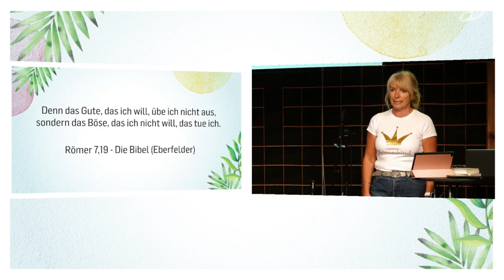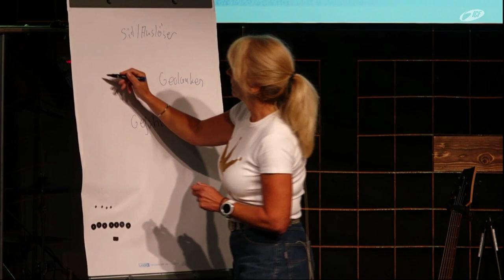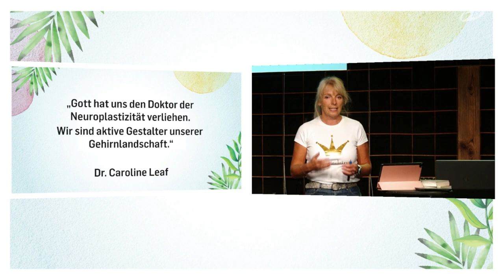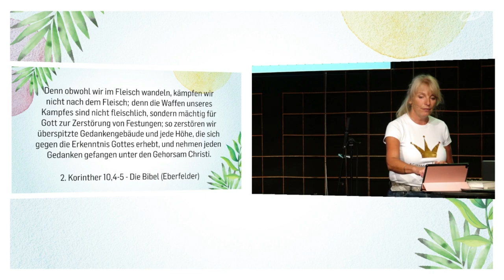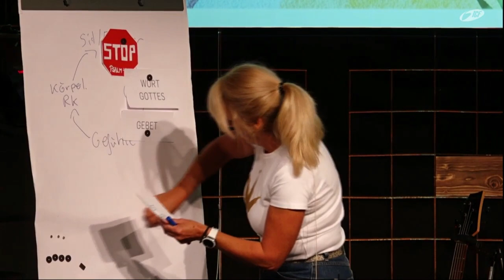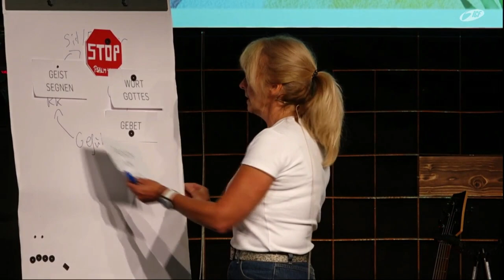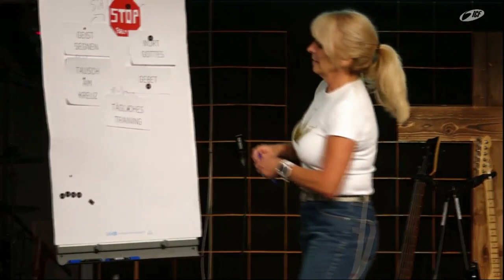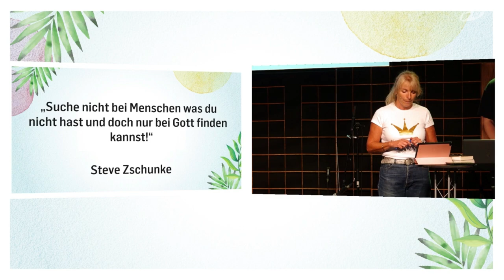Summer Celebrations - Der Feind in meinem Kopf (Kerstin Otto | ICF Singen/ICF VS)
Immer wieder geraten wir in Muster, die nicht von Gott sind. Der Feind versucht immer wieder uns Lügen in den Kopf zu setzten, die uns davon abhalten, vorwärts zu gehen. Kerstin Otto bezieht sich in dieser Predigt genau darauf und zeigt auf, wie wir damit umgehen können.